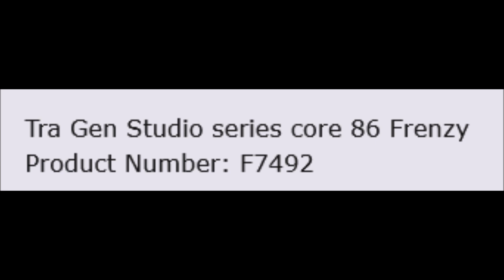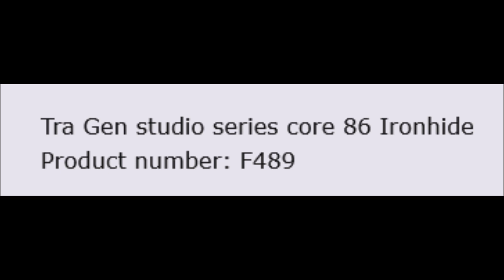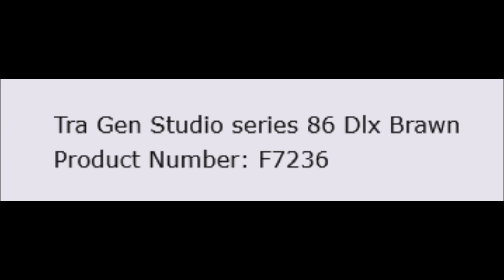Transformers Studio Series 2023 Kolejne Przecieki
Dziś kolejna porcja przecieków,z linii Studio Series na rok 2023.